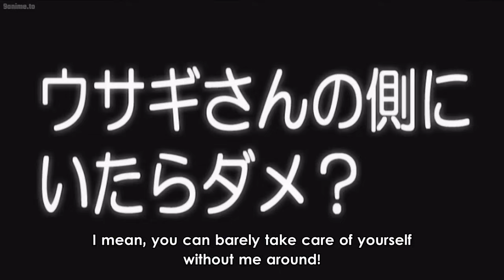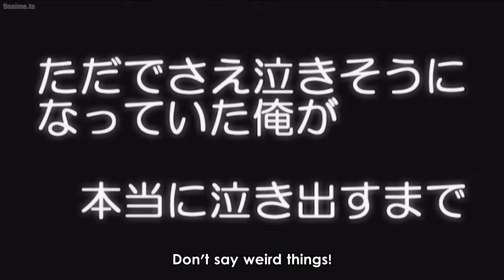『純情ロマンチカ』美咲は再びソファで宇佐美とトラブル, Misaki has trouble with Usami on the sofa again